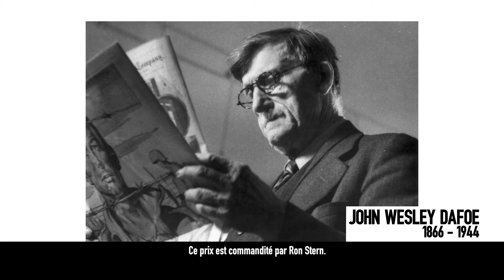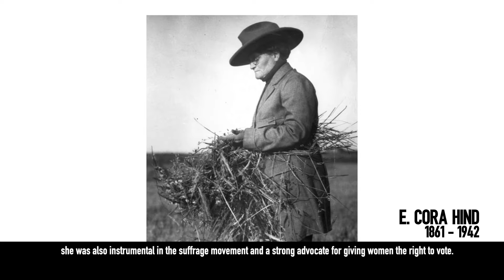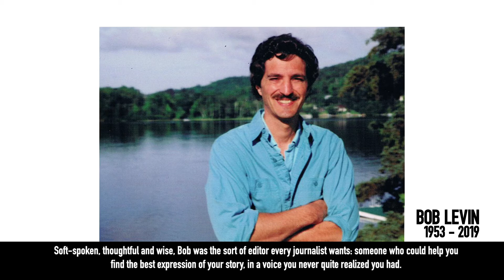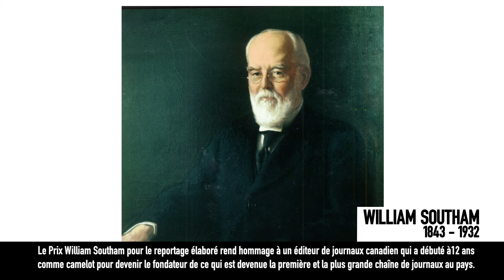2021 Named awards/Prix nommés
National Newspaper Awards/Concours canadien de journalisme